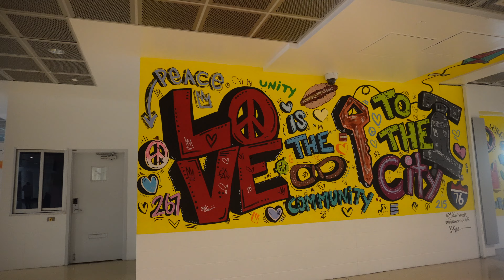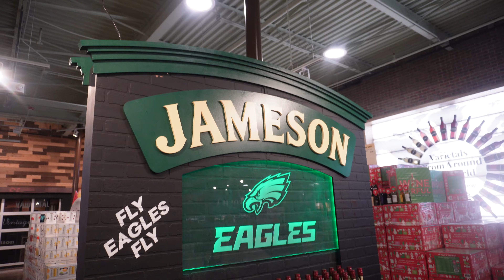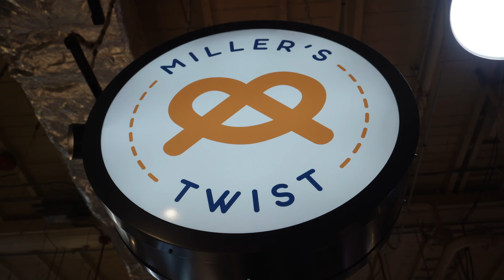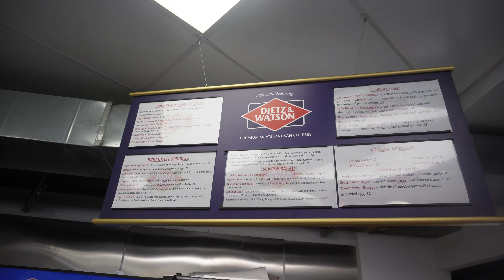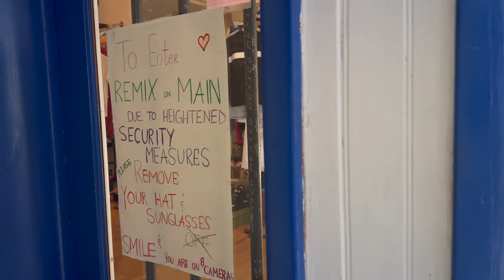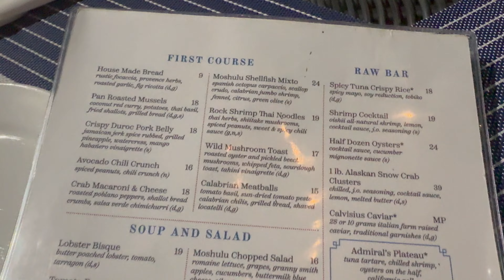PHILLY TRAVEL VLOG | I CANNOT BELIEVE THIS | WEDDING | BEST CHEESESTEAK EVER| FAMILY|SHAYPVLOGS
Welcome back to another vlog! We are visiting Philly for the first time. While here, expect lots of food, shopping, fun, and good vibes! We also celebrated the union of my partners friends at their wedding ceremony.
The weather was also perfect which made moving around even better :) I plan to go back soon to explore more as three days FLEW by! Such a wholesome trip! Philly is definitely a vibe.

travel vlog Philadelphia cheesesteak shopping kop newcar cartour thankful wedding